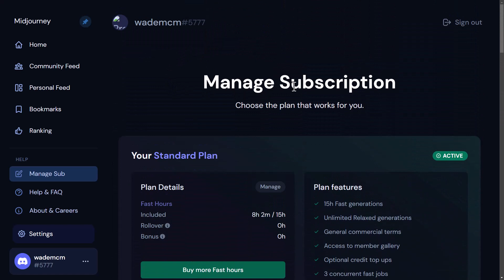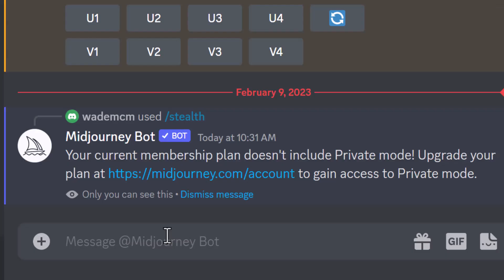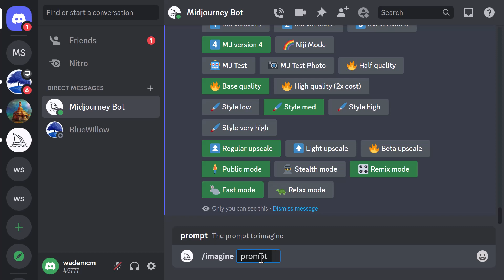Make AI Art Private on Midjourney with STEALTH mode (private mode)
Midjourney: how to use private mode (now STEALTH mode) to make your AI Art Private on their website - also how to hide them on discord by Direct Messaging the bot.

So I cover Midjourney stealth image generation, what does it mean and how to use it.

--- ⚒ // TOOLS // ⚒ ---

// AI UPSCALERS

//AI ART BEGINNERS COURSE

I may have mentioned an AI Art course in this video  - I no longer recommend this course as it is out of date.

 🔗BEGINNER COURSE
Build a website, set up your presence online and start earning money:

// CREATOR IMPACT

// TIMESTAMPS